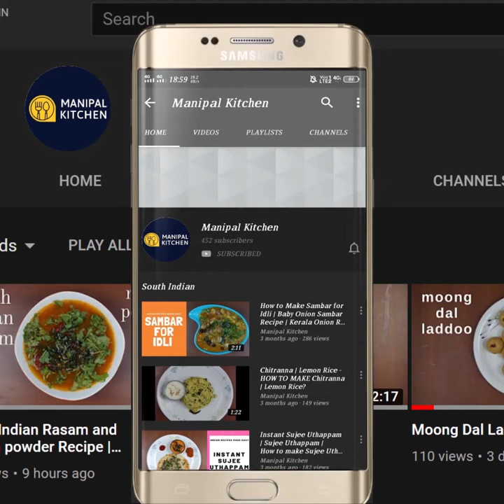Andhra Style Dal Pappu|ವಿಭಿನ್ನವಾದ ಆಂಧ್ರ ಶೈಲಿಯ ದಾಲ್ ಪಪ್ಪು ಎರಡು ಬಟ್ಟಲು ಊಟ ಮಾಡಬಹುದು|Manipal Kitchen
Andhra Style Dal Pappu , Yum So Yum |ವಿಭಿನ್ನವಾದ, ಸ್ವಾದಿಷ್ಟ, ಆಂಧ್ರ ಶೈಲಿಯ ದಾಲ್ ಪಪ್ಪು, ಅಬ್ಬಾ ಇದರ ರುಚಿ ತಿಂದವರೇ ಗ್ರೇಟ್ | Manipal Kitchen |English Sub-Titles
Andra pappu dal with Moong dal and palak is also called  pappu Dal  and is nothing but moong dal cooked and then also seasoned with all other required ingredients and also the seasoning with ghee and other ingredients which gives extra flavour to the dish.Yum Yum!
INGREDIENTS TO COOK:
1. Moong dal - 1/3 cup
2. Water - 2/3 cup
3. Cooking oil - 1 tsp
4. Turmeric powder - 1/2 tsp
INGREDIENTS OF SEASONING:
1. Cooking oil - 3 tbsp
2. Chopped green chili -2
3. Chopped onion - 2/3 cup
4. Salt - as needed to the dish
5. Chopped tomatoes - 2/3 cup
6. Turmeric powder - 1/2 tsp
7. Red chili powder - 1/2 tsp
8. Sambar powder - 3 tsp
9. Chopped palak leaves - 3 cups
9. Coconut - 2 tsp
INGREDIENTS OF SEASONING:
1. Ghee - 2 tbsp
2. Mustard seeds - 1 tsp
3. Cumin seeds - 1/2 tsp
4. Garlic crushed - 6-8
5. Curry leaves - a few
6. Chopped onion - 3 tbsp
7.  Red chili -3
8. Hing powder - 2 pinches
PROCEDURE: Wash and cook moong dal in cooker adding sufficient water, turmeric powder and cooking oil till soft and keep it aside.  Place a wide pan with 3 tbsp cooking oil on low flame.  On heating add chopped green chili, and chopped onion and fry till  translucent adding salt as needed to the dish.  Add chopped tomatoes 2/3 cup and fry until mushy.  Add turmeric powder, red chili powder and sambar powder and fry until aromatic for a few seconds. Add chopped palak leaves and give a good mix till coated.  Cover and cook until cooked soft. Add cooked moong dal and mash with masher to get combined. Cover and cook till flavours are absorbed for about 2-3 minutes.  Add  2 tsp fresh coconut and mix till combined.  For seasoning, add 32 tbsp ghee in a small pan on low flame.  On heating, add mustard seeds, when it crackles, add cumin seeds to it.  When both crackle, add crushed garlic to it and fry well.  Add chopped onions and fry till brown.  Add byadgi red chili and hing powder and mix and season to the dish.  Cover and cook to absorb flavours for 2 minutes.  Serve with hot steamed rice.  Yum Yum
Serves:3-4
Other Related Links On This Channel:
1.
1. (Dhaba Style Masoor Dal )
2. (Dhaba Style Moong dal Fry)